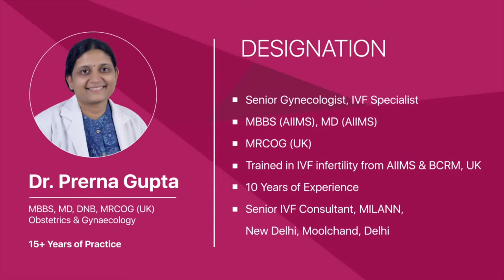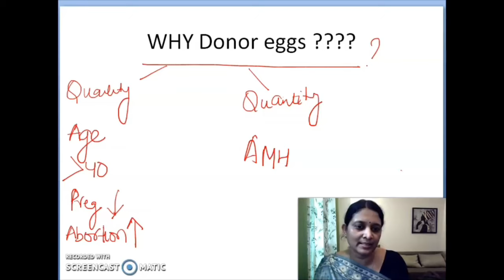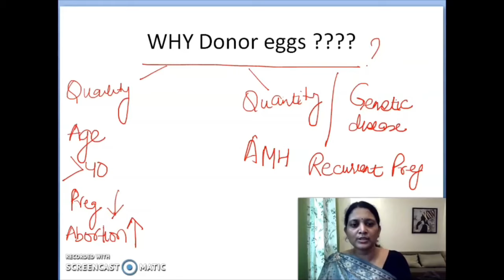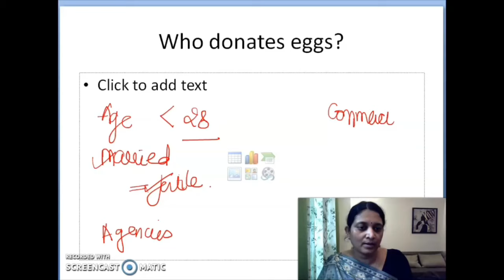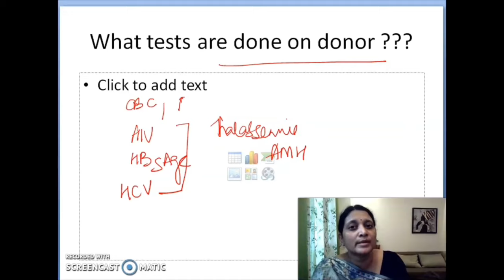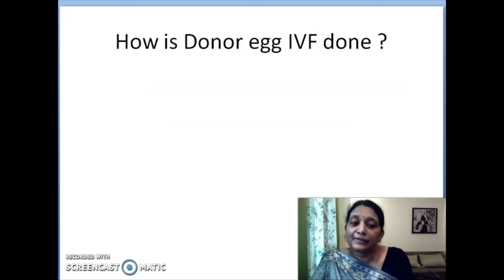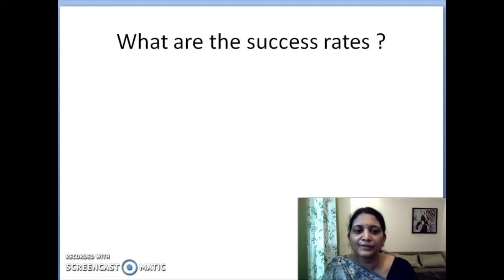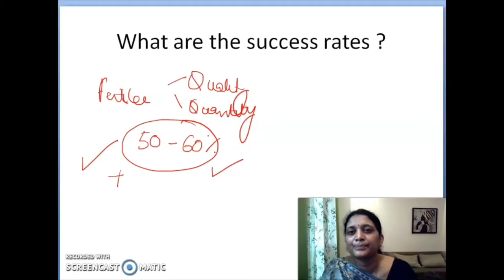Seven things to know before donor egg IVF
In this video Dr Prerna Gupta is talking about 7 important things to know before donor egg IVF.
Our Centre -
D-8, Lower Ground Floor, Hauz Khas,